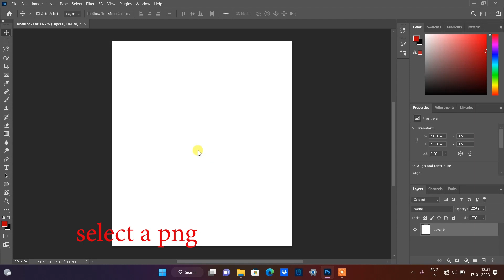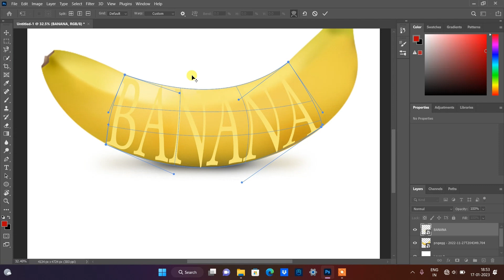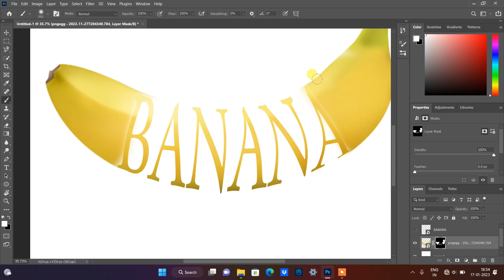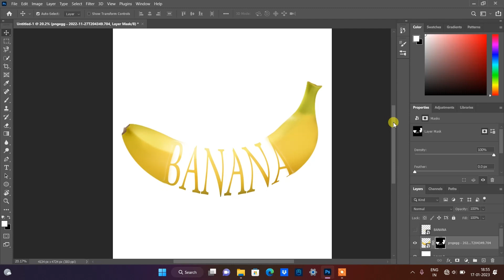Banana 🍌 Effect on Text | hoe to make a banana text Effect | Masking on text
Hey everyone this video is completly related to education . this video purpose is tell you  a new trick in photoshop. i hope you guys understand contant of this video.